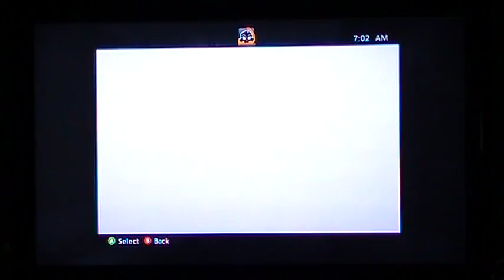L4D Blood Harvest Act 1 Part 1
Recorded back in November, Silent and I begin Blood Harvest! Doesn't that just sound like a happy picnic of a level -_-' *sigh* Hopefully Bill won't be as complete fail here as he was in the last one, but my hopes are not high...